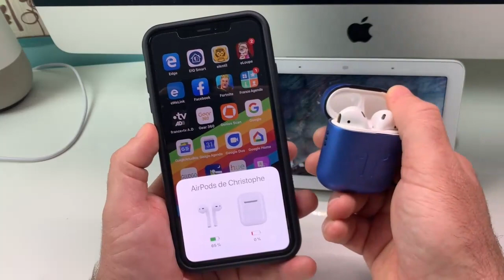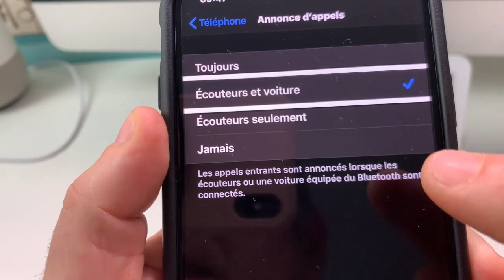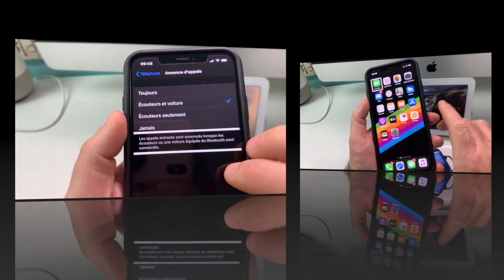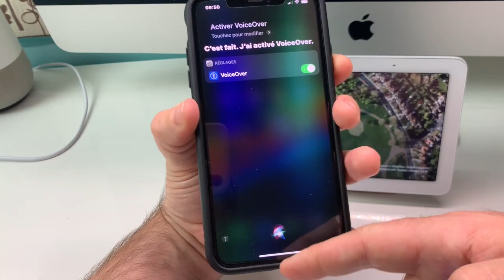iOS 13 Comment Savoir Qui Vous Appels Avec Vos AirPods AirPods Pro Ou Écouteurs Bluetooth iOS 13.3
iOS 13 et ses petits secrets, Découvre avec tes AirPods Pro ou même tes AirPods première génération, qui t'appel,  cette astuce sous iOS 13.3 et compatible même sous iOS 12. Fini les appels manqué si ton iPhone est au fond de ta poche alors tu ne vas plus  rater tes appels.
et tu pourra même choisir  à qui tu veux répondre ou Pas.